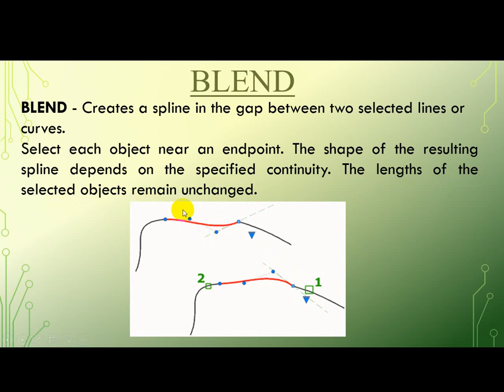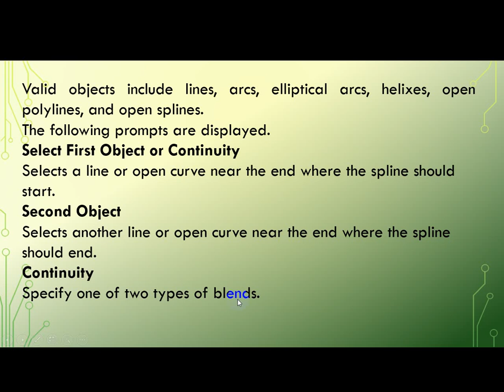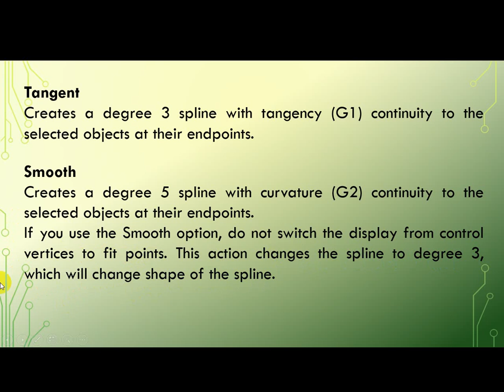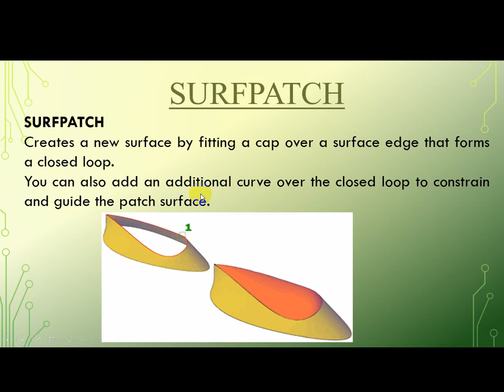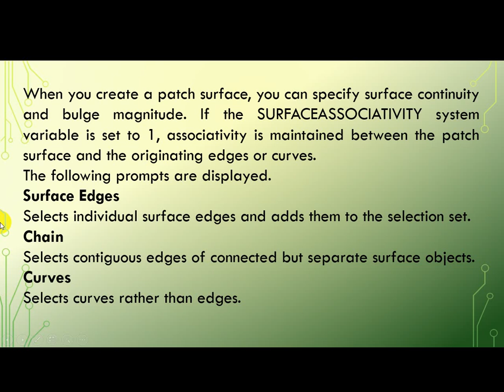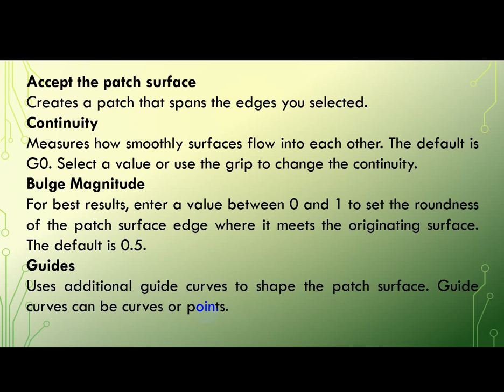L-73. How to use Bland and Patch command in AutoCAD.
How to use Bland and Patch command in AutoCAD